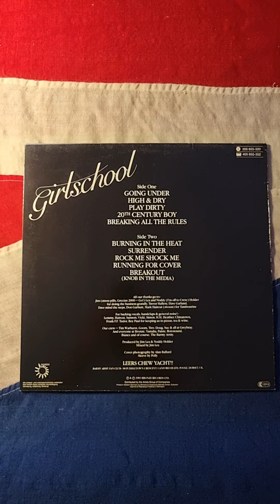Girlschool - Play Dirty (1983) (Vinyl)